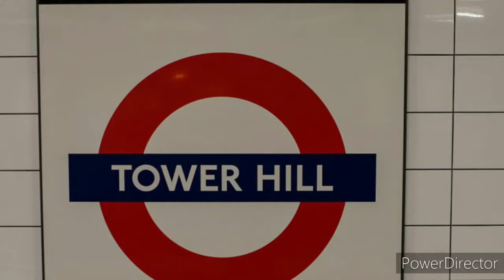ТАУЭРСКИЙ МОСТ в ЦЕНТРЕ ЛОНДОНА над РЕКОЙ ТЕМЗОЙ🌉Tower Bridge Over the River Thames,London🇬🇧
Тауэрский мост, или Тауэр Бридж(англ. Tower Bridge, дословный перевод - Башенный мост), комбинированный подвесной (висячий) и разводной (раскрывающийся) мост в центре Лондона над рекой Темзой, недалеко от Лондонского Тауэра. Иногда путают с Лондонским мостом расположенном примерно в 0,8 км выше по течению. Строительство началось в 1886 году; открыт в 1894 году. Также является одним из символов Лондона и Британии.
   Тауэрский мост - один из пяти лондонских мостов, принадлежащих и обслуживаемых благотворительным фондом Bridge House Estates, контролируемым Корпорацией лондонского Сити. Мост состоит из двух мостовых башен,соединённых на верхнем уровне двумя горизонтальными проходами, предназначенных для противостояния силе горизонтального натяжения, создаваемой подвесными секциями моста на боковых сторонах башен. С 1977 года до реставрации 2010-х годов мост был окрашен в красный, белый и синий цвета. Впоследствии его цвета были восстановлены в синий и белый.
   Площадка моста свободно доступна как для транспортных средств, так и для пешеходов, в то время как башни-близнецы моста, пешеходные дорожки и машинные отделения являются частью выставки "Тауэрский мост", за которую взимается плата за вход.